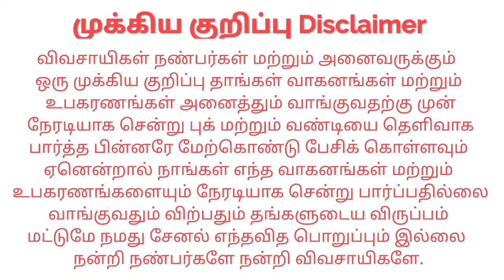John Deere 5050D 4WD For sales விற்பனைக்கு | Tractor Tech TT | Tamilnadu Tractor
இடம் : Salem Attur